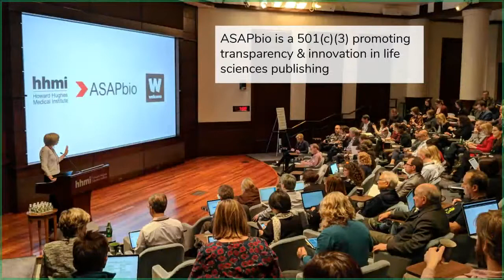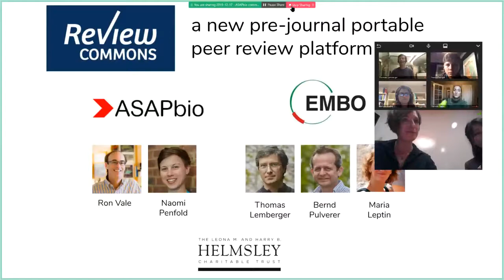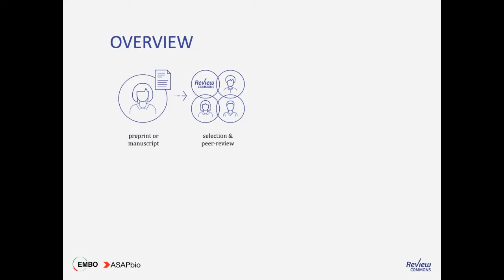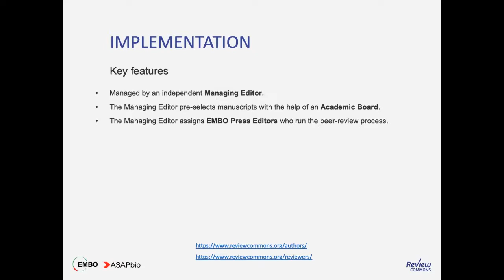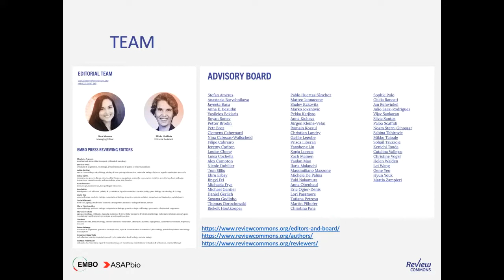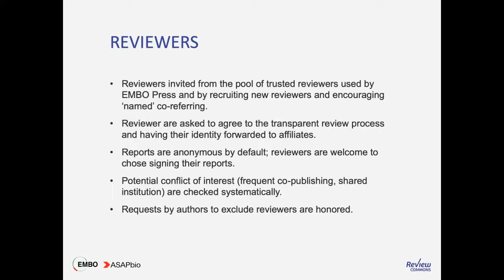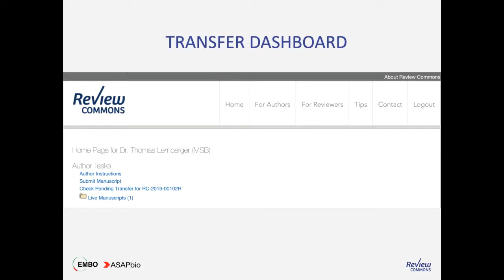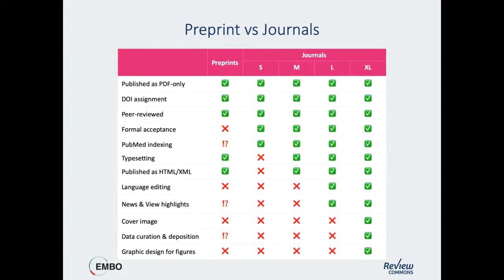ASAPbio community call: Jessica Polka and Thomas Lemberger introduce Review Commons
December 16, 2019. 11am EDT

ASAPbio hosted an open call  about Review Commons, a new journal-independent platform that peer-reviews research papers before submission to a journal.

01:20 Jessica Polka(Executive Director, ASAPbio)
07:04 Thomas Lemberger(Project Lead, Review Commons, EMBO Press)
38:00 Q&A

Continue the discussion here or with ReviewCommons